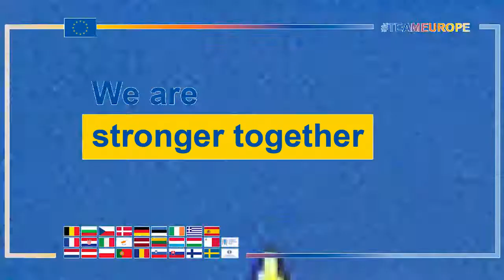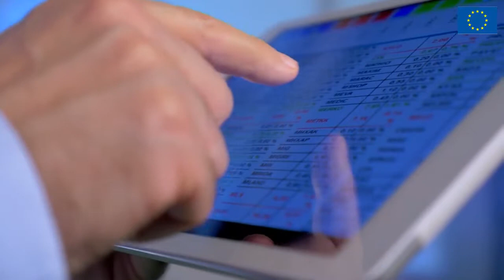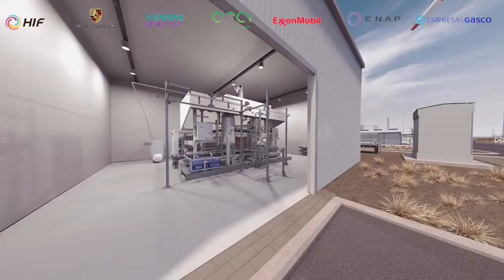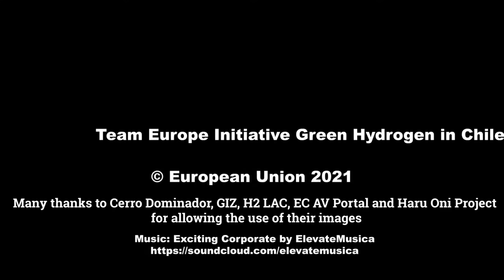Team Europe Initiative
Sabes lo que es la Team Europe Initiative? Es un trabajo conjunto entre la Unión Europea y sus Estados Miembros que busca coordinar los esfuerzos en materia de cooperación en ámbitos claves para el desarrollo sostenible. En Chile uno de esos ámbitos es el desarrollo de proyectos de HidrógenoVerde. Te invitamos a ver este video creado por @UEenChile.